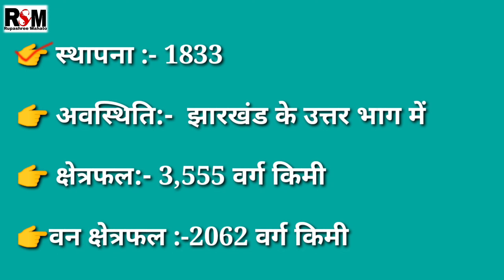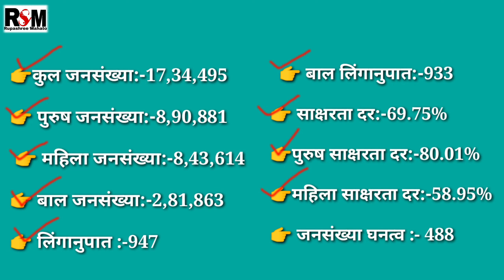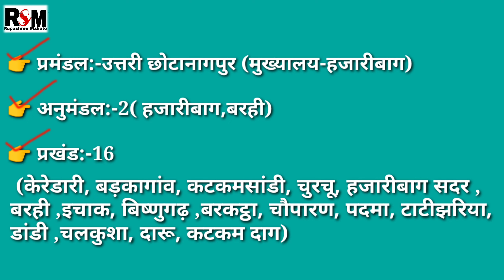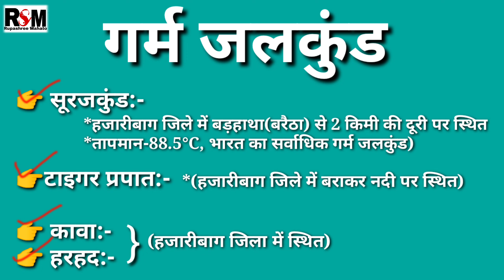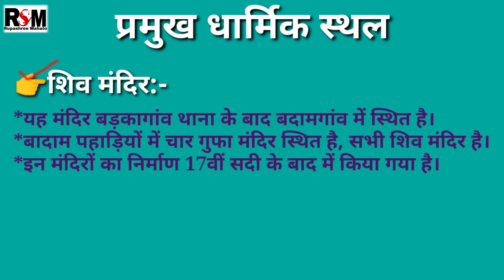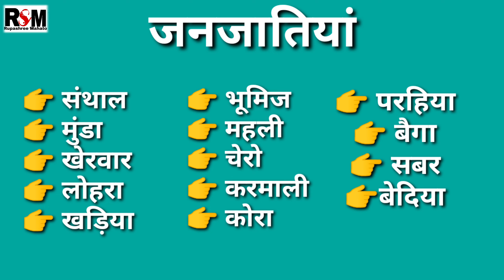Hazaribagh District // हजारीबाग जिला // District of Jharkhand // झारखंड के जिले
This video is made only for you friends,Kindly understand the  hard work behind it.

The video includes images from multiple sources, every attempted has been made to identity the original creators of the photo.

KEEP GROWING.. KEEP LOVING.. THANKS